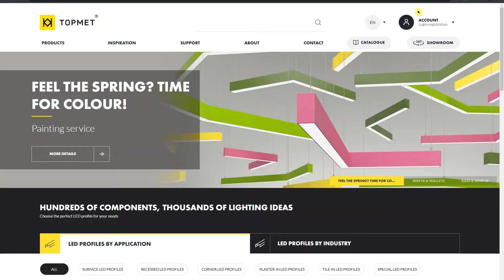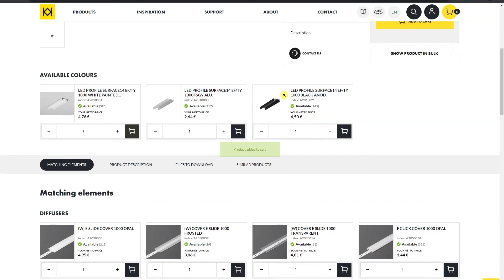Standard ordering process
#2 Tutorial concerning traditional ordering process. Please check out other tutorials in this series